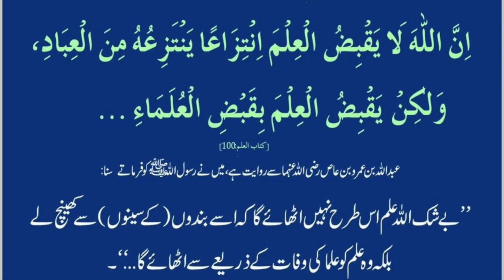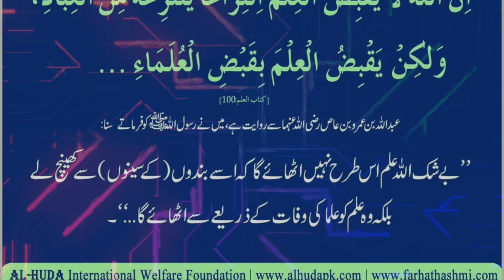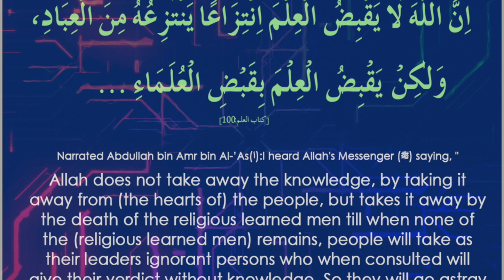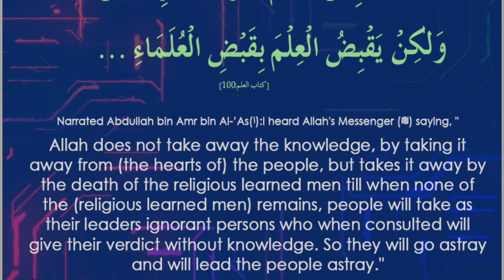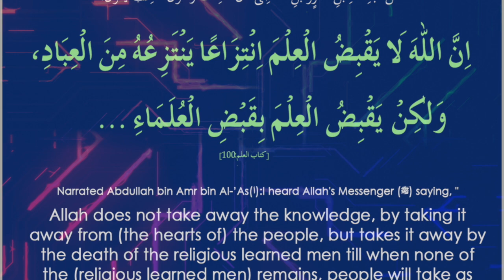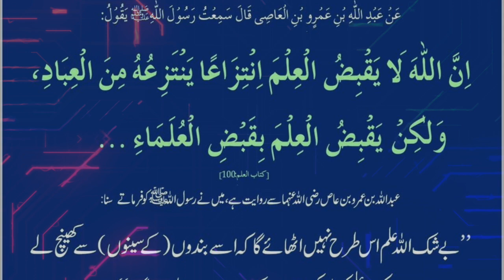100 Ahadith | Hadith 39